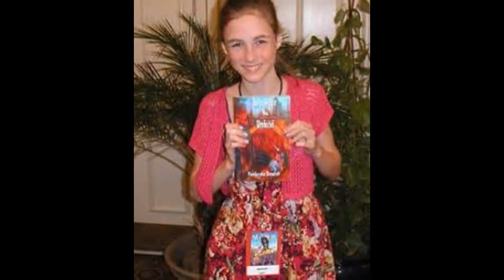Madison Lintz or Sophia from The Walking Dead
She was a great girl but then she turned into a zombie she was bitten on the sholder and Rick shot her in the head!